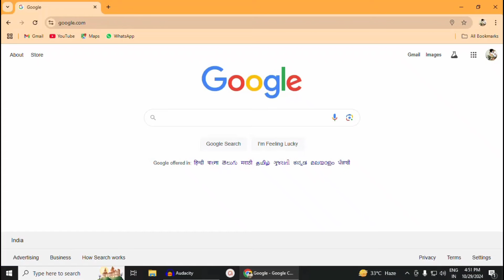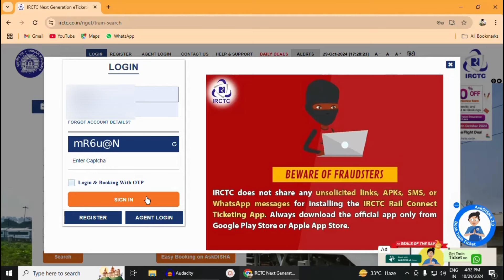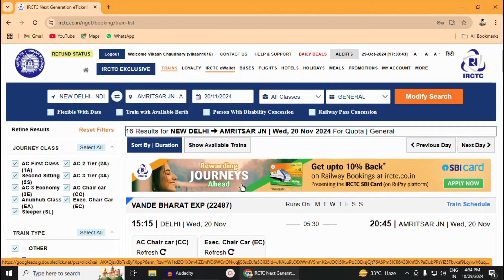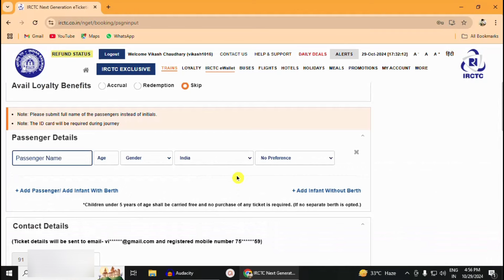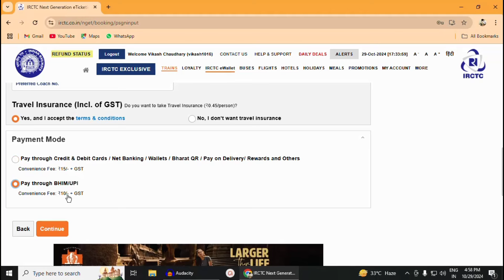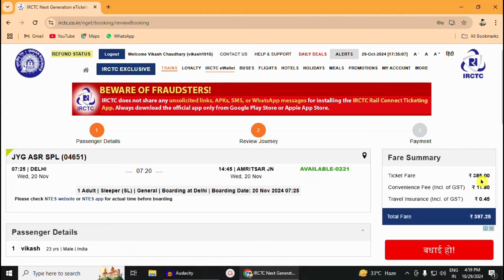how to book train tickets online without extra charges | how to book tatkal ticket on ixigo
About This Video:- 👇
Namaskar dosto aaj ki is video me maine apko bataya hai irctc train tickets confirm booking kaise kare, to is video ko aap pura dekhna or agar video pasand aaye to like share or channel ko subscribe kar dena thank you.

Social Sites :- 👇
Free YouTube Channel Promotion -   / 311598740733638